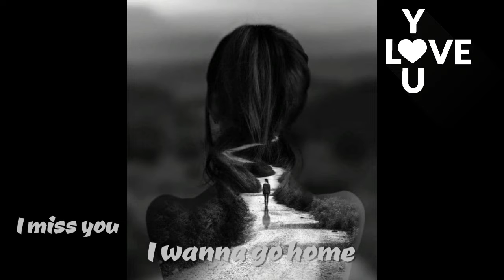Jeanette ▶ Porque te vas 2Ø22 ©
💖Creación/diseño, edición y selección de textos, selección de fotos, efectos especiales y selección musical Jeanette ▶ Porque te vas,  by Mario Luís Viloria CoronadØ –malvic- Caracas enero 29, 2Ø22.Fuente consultada: MP3 Studio YouTube, Wikipedia y Youtube. Este vídeo se ha realizado con el creador de presentaciones de diapositivas: Wondershare Filmora༺♥༻

💓ㄥƠƔЄ💖Jeanette (de son vrai nom Janette Anne Dimech), est une chanteuse espagnole, née le 10 octobre 1951 à Londres (Royaume-Uni). Hors d'Espagne, elle est principalement connue pour avoir interprété le titre Porque te vas en 1974.
Née d'une mère espagnole originaire des Canaries et d'un père belge d'origine maltaise natif du Congo, Jeanette arrive à Barcelone en 1963 après une enfance passée à Chicago et à La Habra en Californie. En 1965, influencée par la musique folk américaine, elle commence à écrire des chansons et à jouer de la guitare, puis devient chanteuse du groupe Pic-Nic, qui signe chez Hispavox en 1967. À la fin des années 1960, elle part vivre à Vienne et se marie avec le musicien hongrois Laszlo Kristof dont elle a un enfant.
En 1970, Hispavox la rappelle en Espagne où elle commence une carrière de chanteuse solo. Elle obtient un premier succès international avec Soy Rebelde en 1971. Porque te vas, composée par José Luis Perales, sort assez discrètement en 1974. Deux ans plus tard, le morceau devient bande musicale du film Cría cuervos de Carlos Saura. Le disque ressort et la chanson rencontre un immense succès💕💗©2Ø22